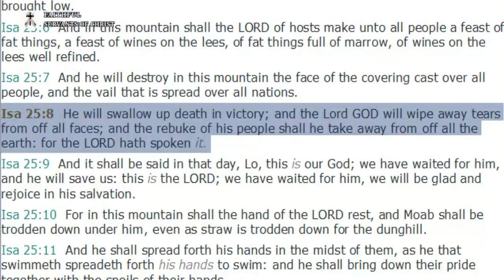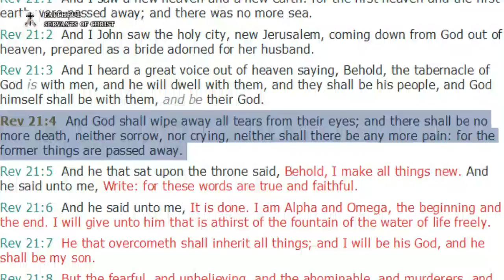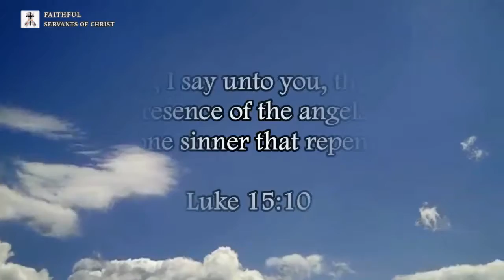QNA 6: Does Isaiah 25:8 Have Two Fulfillments?